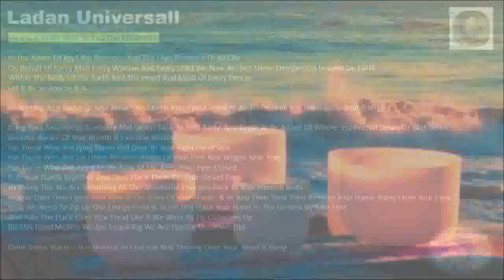The Ladan Universall Bowl Meditations-Gain Knowledge/Tap Into Past Lives & Aspects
Ladan Universall
Metaphysical Teacher
Counsellor - Life Coach

Telegram: Ladan Universall & Meditation & Unity

Live Bowl
Group Meditations

Gaining Knowledge
Taping In To
Past Lives & Aspects
Healing Your Body & Past
At Vernon Park
Manchester - Uk

Live Recording With

Ladan Universall
Metaphysical Teacher
Counsellor
Life Coach
Healer &  Speaker

* Facebook Group: A-LIST LightWorkers Sharing Information & Healing
YouTube: Philip Barrow Archangel Raphael